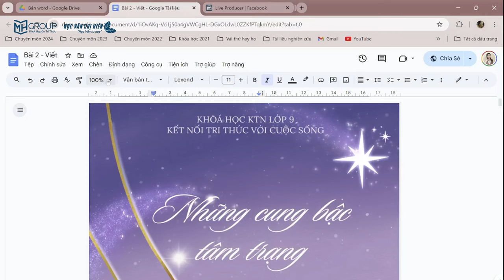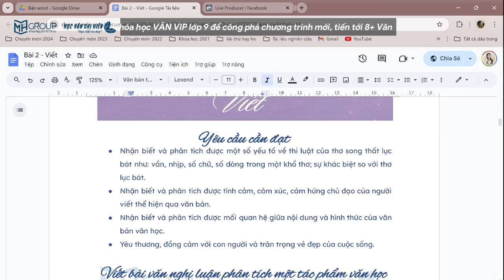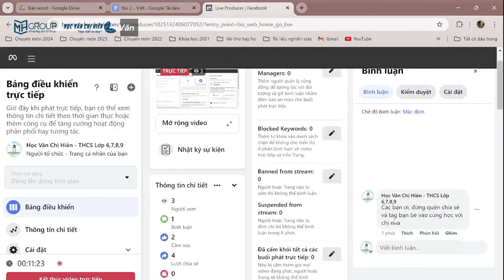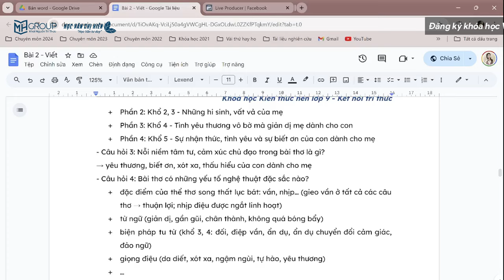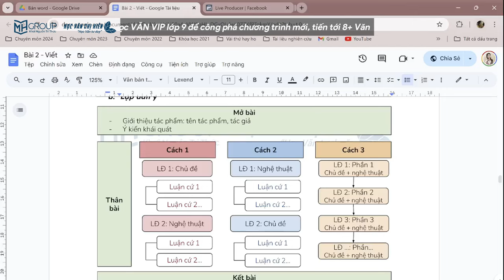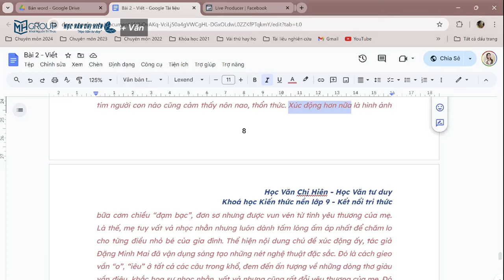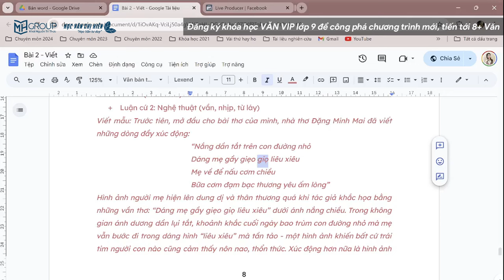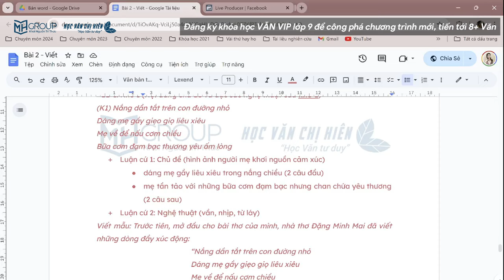HƯỚNG DẪN VIẾT 1 BÀI VĂN PHÂN TÍCH, ĐÁNH GIÁ 1 BÀI THƠ SONG THẤT LỤC BÁT - LỚP 9 || HỌC VĂN CHỊ HIÊN